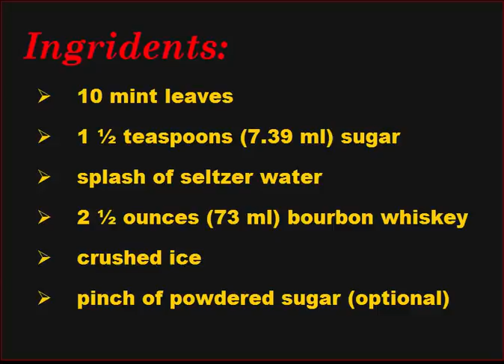Mint Julep - how to make a mint julep cocktail Recipe -Method 1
Mint Julep Cocktail recipe-In this video i am going to show you how to make mint julep cocktail recipe.A mint julep is a delightful cocktail to sip on a hot summer’s day. Prepared with bourbon, fresh mint and simple syrup or sugar, mint juleps are quite easy to make and have a sweet, minty flavor. Use high-quality bourbon and prepare a batch of mint julep for a summer party for a drink that all can enjoy.